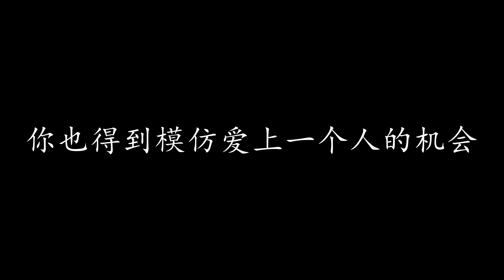兄妹 陈奕迅 (歌词版)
兄妹 陈奕迅

对我好 对我好 好到无路可退
可是我也很想 有个人陪
才不愿把你得罪 于是那么迂回
一时进 一时退 保持安全范围
这个阴谋让我 好惭愧
享受被爱滋味 却不让你想入非非

就让我们虚伪 有感情 别浪费
不能相爱的一对 亲爱像两兄妹
爱让我们虚伪
我得到 于事无补的安慰
你也得到模仿爱上一个人的机会
残忍也不失慈悲
这样的关系你说 多完美

眼看你 看著我 看得那么暧昧
被爱爱人原来一样可悲
为什么竟然防备 别人给我献媚
不能退 不能要 要了怕你误会
让我想起曾经 爱过谁
我所要的她不给 好像小偷一样卑微